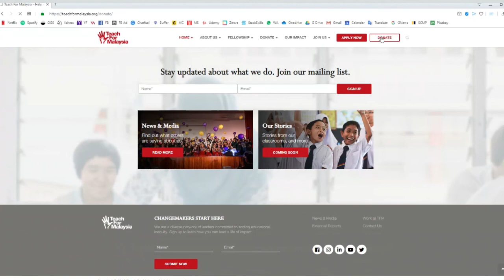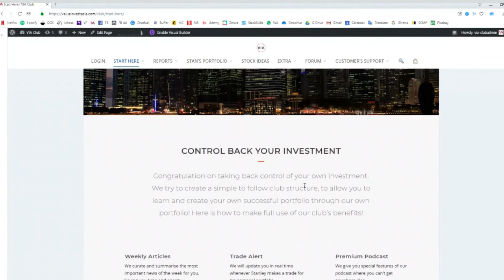Why Value Invest Asia Exist?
Amazon Are you a content creator but overwhelmed with the work? Our production team can help you in time-consuming tasks like article & script writing, lead magnet creation, video and audio editing.
Amazon We have always set out to create not just an enterprise, but a social enterprise. We believe the key to ending poverty is to provide good education and financial education to the future generation. Therefore, we always set aside a portion of our revenue in giving back to organisation pursuing children's education, fighting for children's rights and ending child poverty.

You can find out more about the organisation we are supporting here.